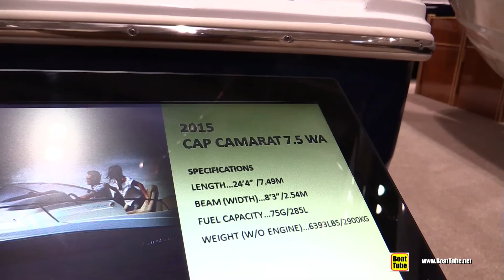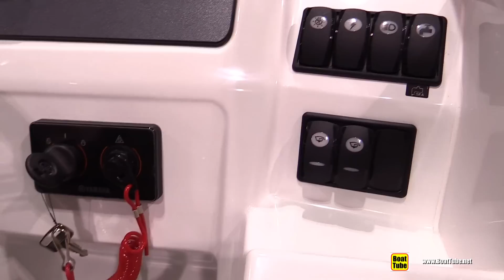2015 Jeanneau Cap Camarat 7.5 WA Motor Boat - Deck,Interior,Hull Walkaround-2015 Toronto Boat Show